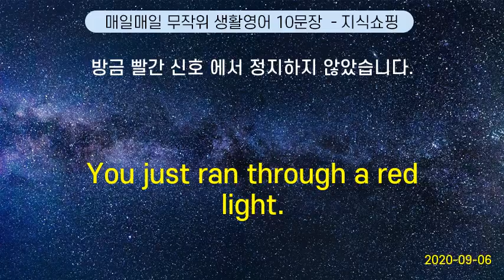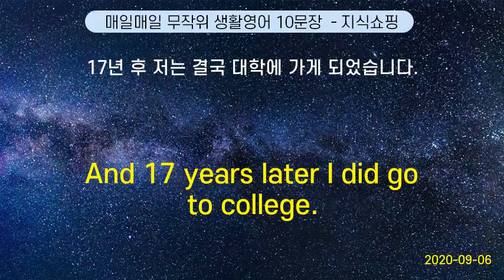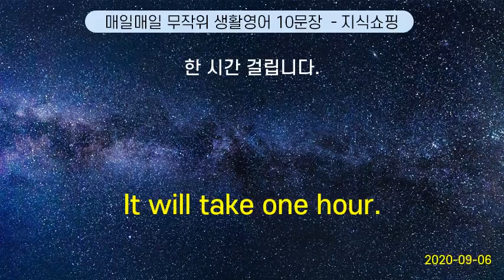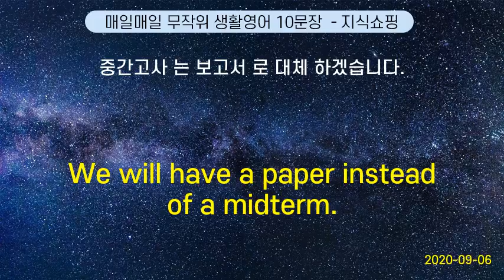매일매일 무작위 생활영어 10문장 #73 (2020-09-06)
I am very proud of you. | 나는 당신이 자랑스럽습니다
You just ran through a red light. | 방금 빨간 신호 에서 정지하지 않았습니다.
Do you think this color suits me?       | 이 색깔이 나에게 어울린다고 생각해요?
Tell me what it is. | 뭔지 말해 봐요.
Thanks for all the help.  | 도와주어서 고맙습니다.
And 17 years later I did go to college. | 17년 후 저는 결국 대학에 가게 되었습니다.
The traffic is really bad. | 길이 막히네요.
It will take one hour. | 한 시간 걸립니다.
What is it ? Is it serious ? | 글쎄요, 심각한 거예요?
We will have a paper instead of a midterm. | 중간고사 는 보고서 로 대체 하겠습니다.